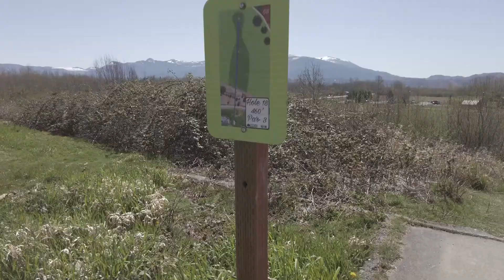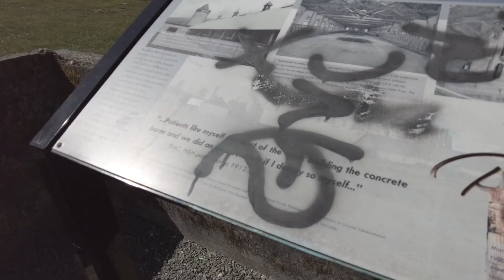ABANDONED MENTAL ASYLUM IN WASHINGTON SATE! *don't bully my breed*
Today, we are taking a little history trip! Skagit County in Washington State. Northern State Hospital was opened in 1912 and closed down in the late 1970s. Please be respectful and I don't mean any offense to any family members of the deceased.